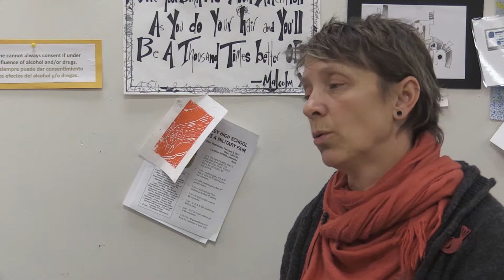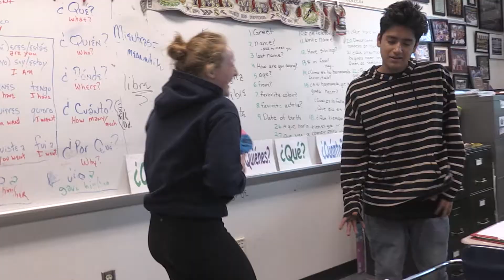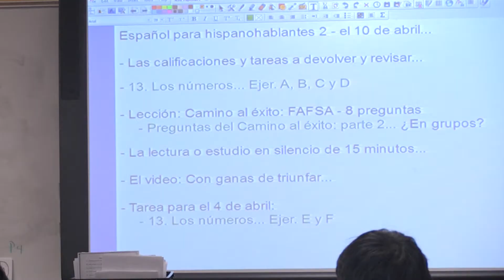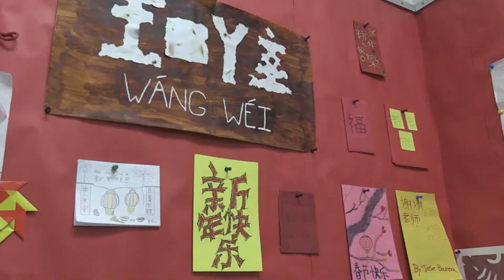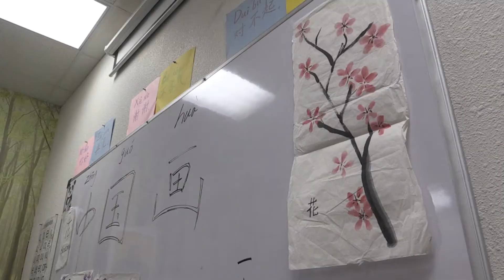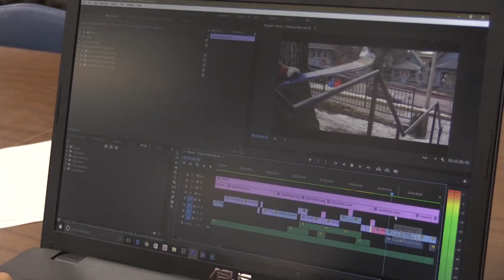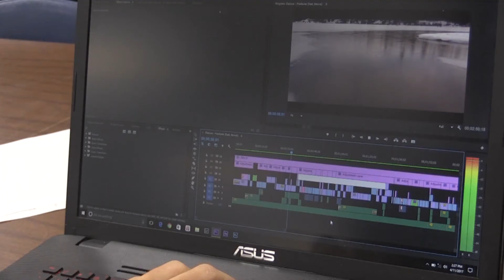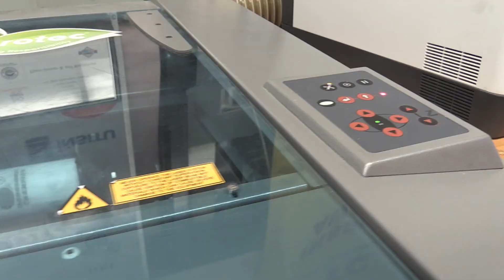2017 HRVHS Freshman Electives Video